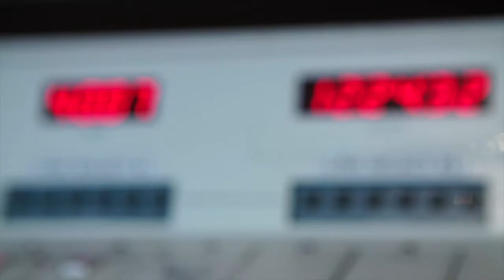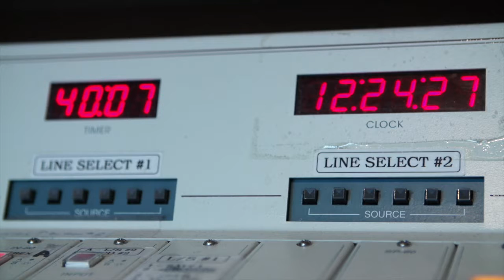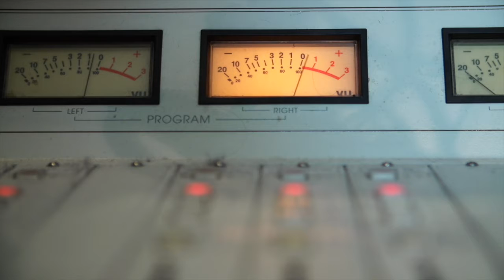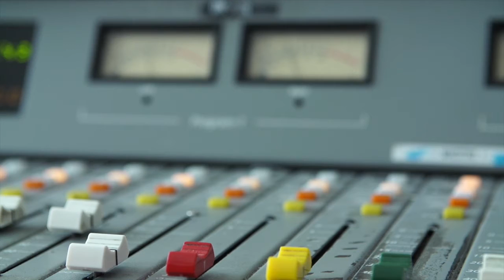Movie Mom The Secret Life of Pets